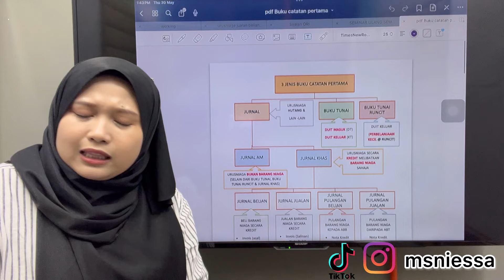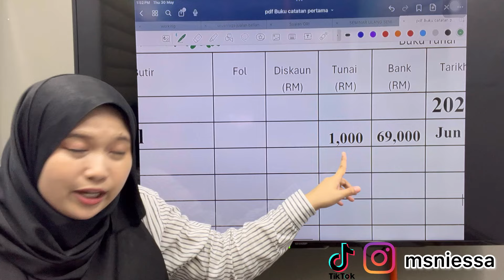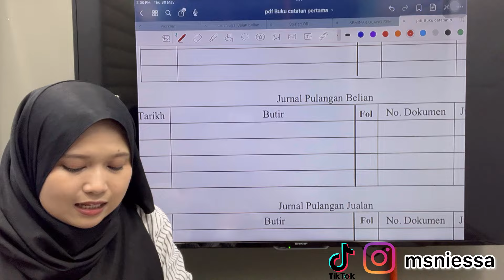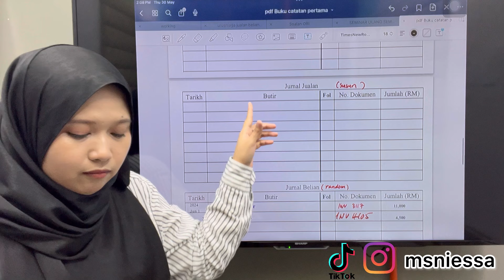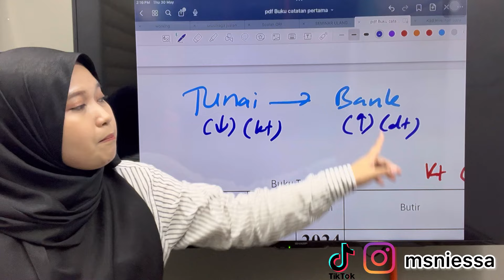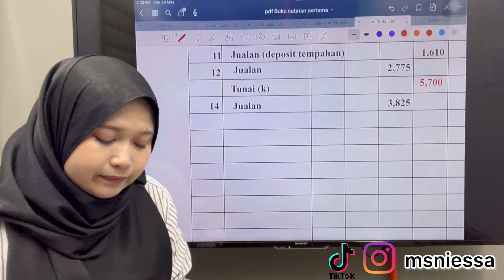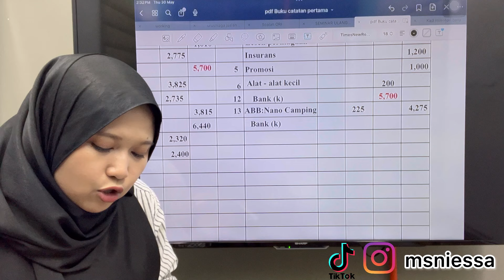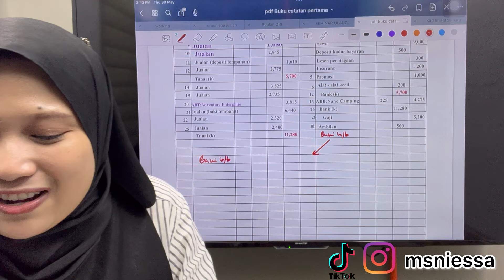Kerja Kursus Akaun 2024 ( Part 5: Buku Catatan Pertama)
Love ❤️ ms niessa